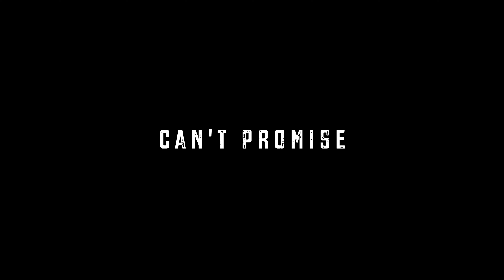Dirty Sauce Dallas - Can't Promise